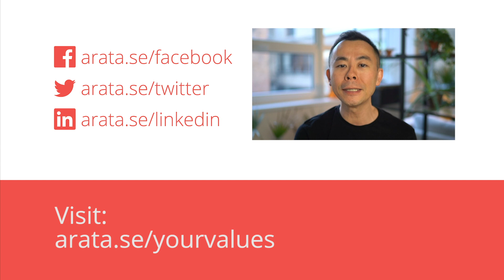Everything you (think) you know about your core values is wrong. | Hello! Seiiti Arata 122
Studies have shown that getting to know your core values is the single most effective psychological intervention. But the way we’re taught to do this isn’t adapted to reality, and doesn’t help us to make better decisions. Find out how to avoid that mistake and learn how to use your core values as the ultimate key to making better decisions.